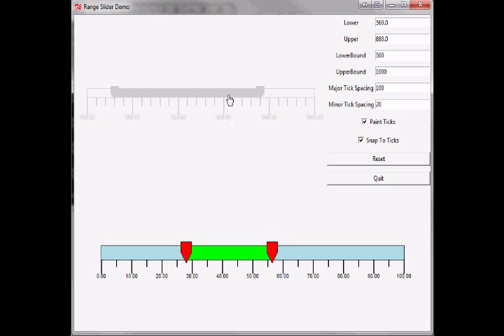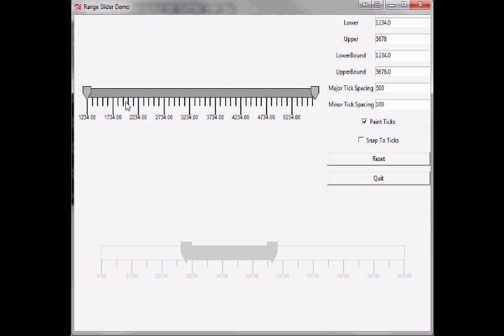Range Slider in Python TK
CMPT 481 - Human Computer Interaction, University of Saskatchewan.  Developed in Python 2.6.4 using TK library.  Tested on: Windows 7, Ubuntu 9.10, Mac OSX Snow Leopard

Source:
- Messy, this was just an assignment solution but it might provide useful info to someone else:

Notes:
- For my second you tube video this is about as dry as you can get.  This is more of a test run.  I am going to eventually get many of my projects up here.